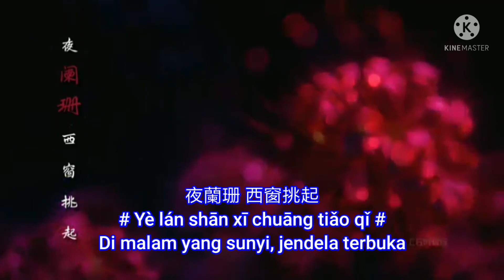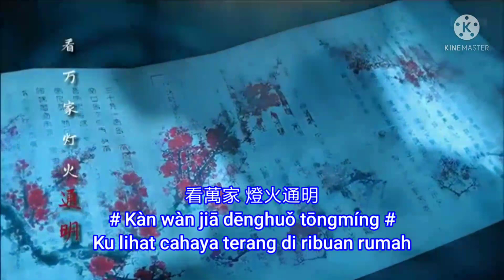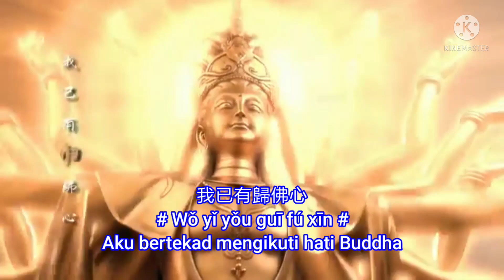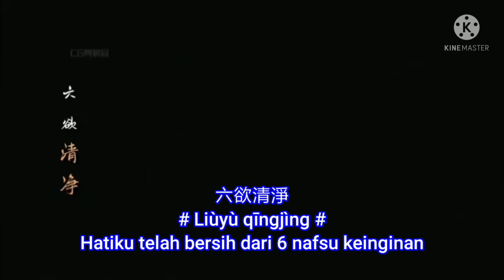十年逾期- Shi Nian Yu Qi ( Sepuluh Tahun Yang Berlalu ) Translate Indonesia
Editor : Echo Wijaya
黄國福（Ng Kok Hok）